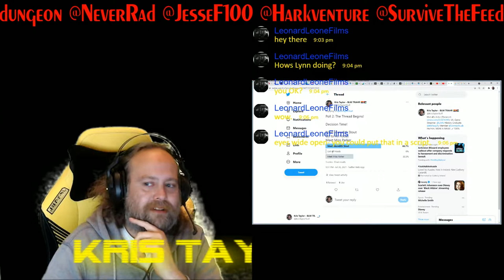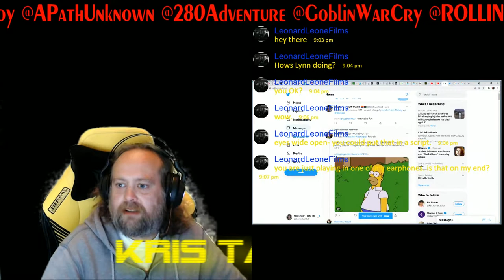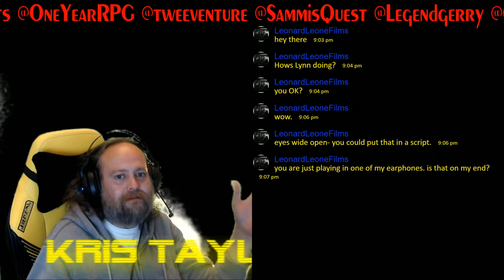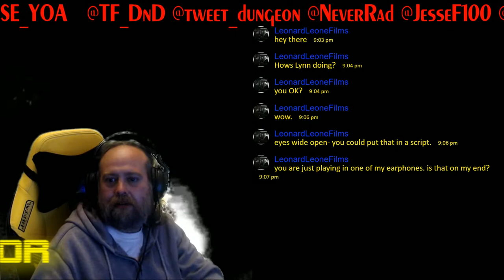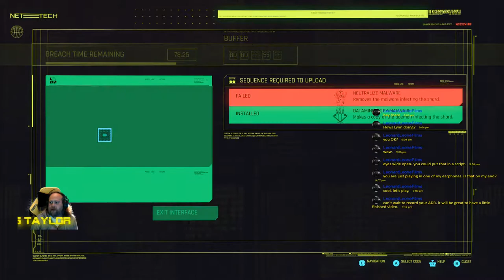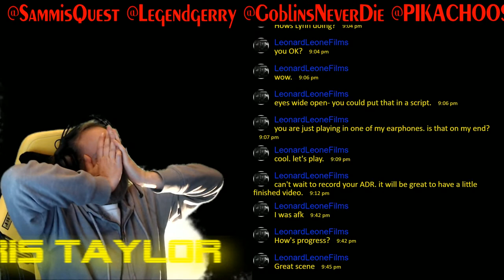Kris Taylor - Cyberpunk 2077 - A week of urgh!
Stuff. Cyberpunk! THinGs!